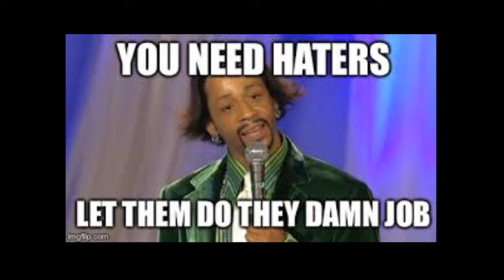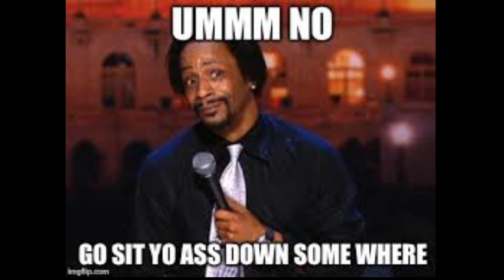Dr.Dre From DeathRow EXSTRANGED WIFE ALLEDGLEY Said To Dr.Dre You Can Run But You Can't Hide FROM ME